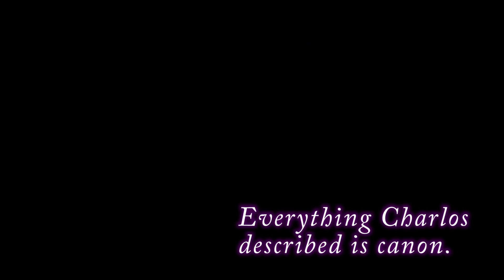Pokemon Mystery Dungeon: Red Rescue Team, Ep. 14: Get Out - Press Buttons 'n Talk